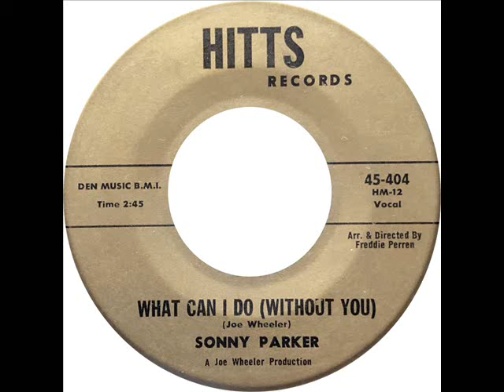Sonny Parker - What Can I Do (Without You)